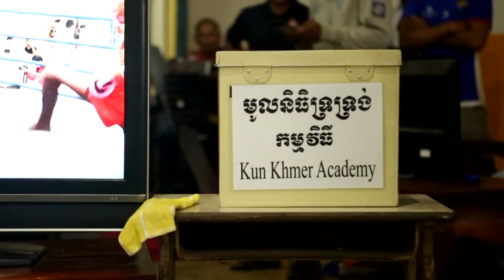សកម្មភាពអ្នកកីឡាល្បីៗ ចូលរួមថ្ងៃបើកប្រកួតថ្នាលគុនខ្មែរ (Kun Khmer Academy)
ការប្រកួតប្រដាល់ថ្នាលគុនខ្មែរបានចាប់ផ្តើមថ្ងៃទី ១៦ ខែ​សីហា ឆ្នាំ២០១៨ ដែលមានក្លិបឆ្មាសសែនសុខ សហការជាមួយសហព័ន្ធគុនខ្មែររៀបចំឡើង